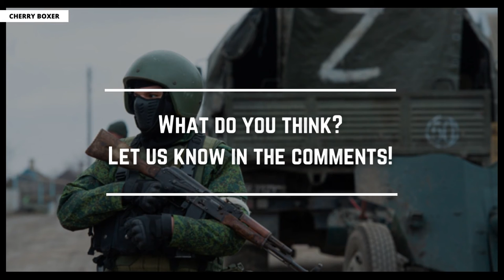🚨Did Russian soldiers kill civilians!!? Radio audio leaked!!🚨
Germany's foreign intelligence service told a parliamentary committee Wednesday that it has intercepted radio communications where Russian soldiers talked about shooting soldiers and civilians in Ukraine, a source with knowledge of the meeting said. The briefing was the top item at the Wednesday meeting, the source added.

Those intelligence findings -- first reported by Der Spiegel -- appear to implicate Russian troops in a pattern of apparent war crimes despite denials from Moscow, most recently in the indiscriminate killing of civilians in the Kyiv suburb of Bucha.